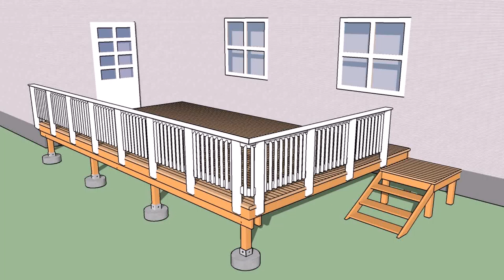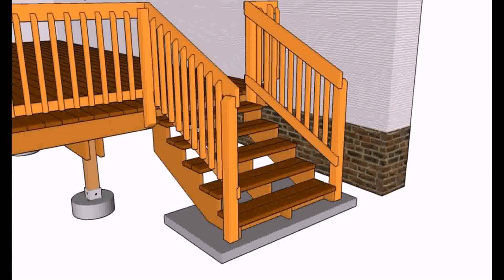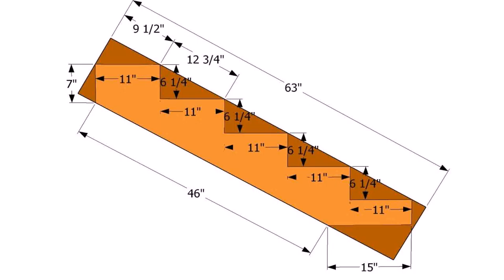Deck Railing Construction Ideas